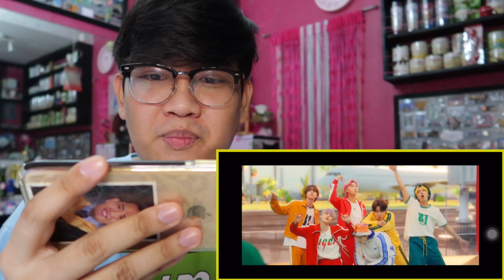BTS (방탄소년단) 'Butter' Official MV - REACTION (SONG OF THE YEAR!!!) | Aaron Laurens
What’s up frennies! Today, THE KINGS ARE BACK with BUTTER!!! SMOOTH LIKE BUTTER

Thank you and have a nice day, frennies!